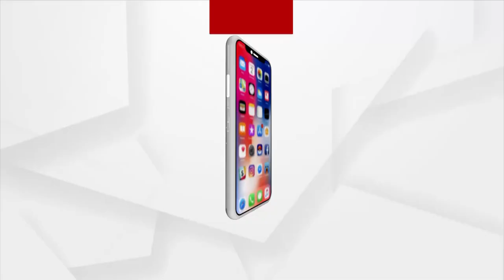Odisha Panchayat Polls 2022: Odia Actress Bidusmita Campaigns For BJP Candidate in Choudwar, Cuttack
Odia Actress Bidusmita Campaigns for BJP Candidate in Choudwar's Tangi of Cuttack District ahead of three-tier panchayat elections.